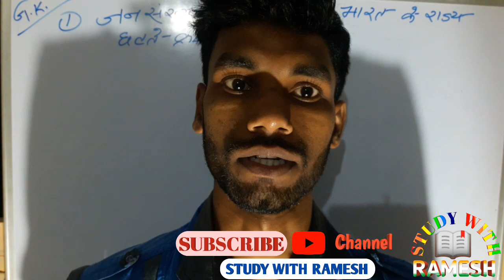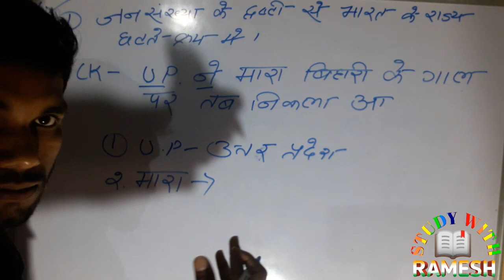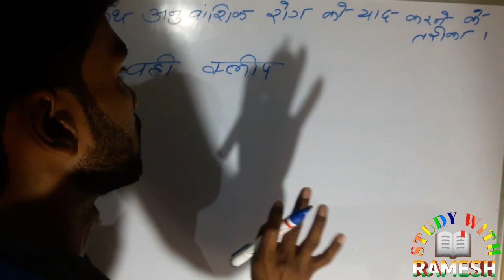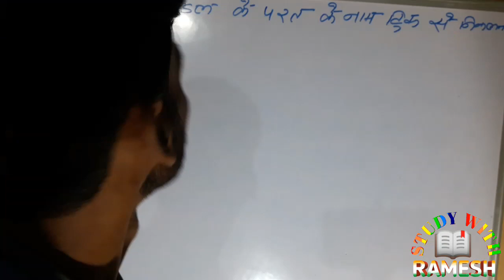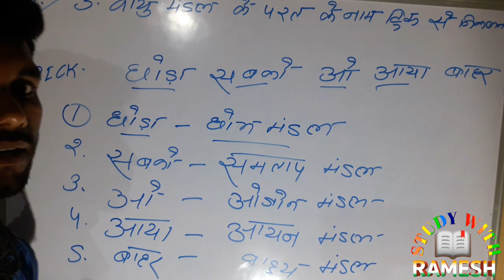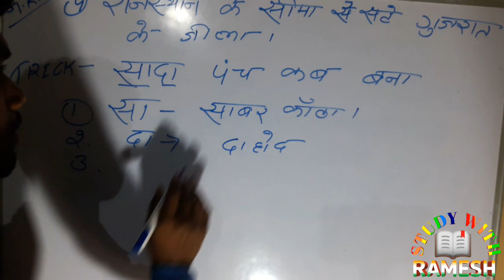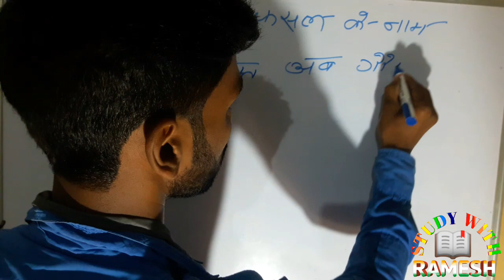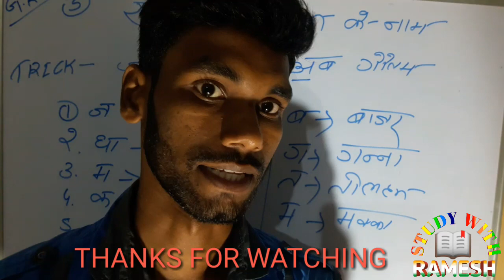GK new Trick.GK का सबसे आसान तरीका l Part 2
g.k short trick method to long time remember

Please Watch our Previous video so many video aploded my youtube channel study with ramesh